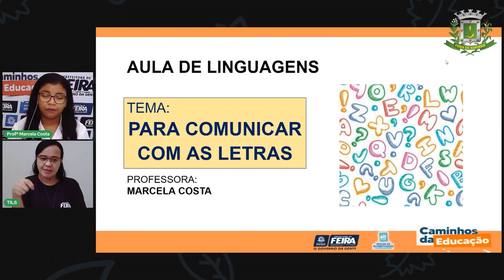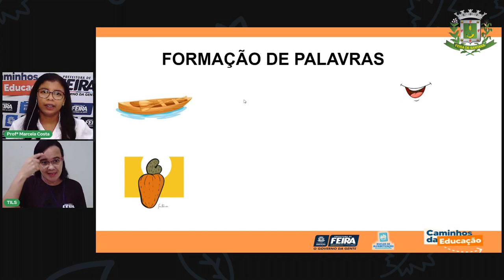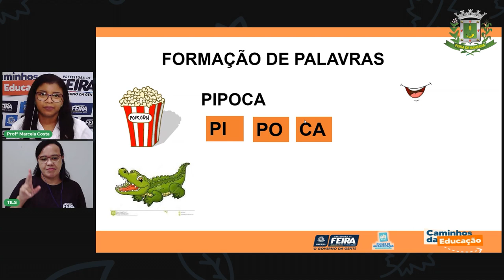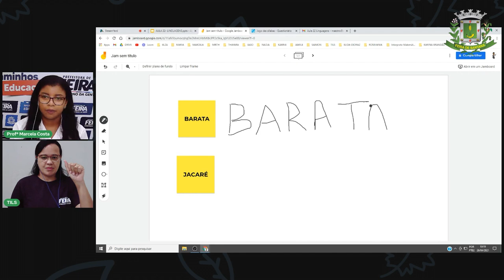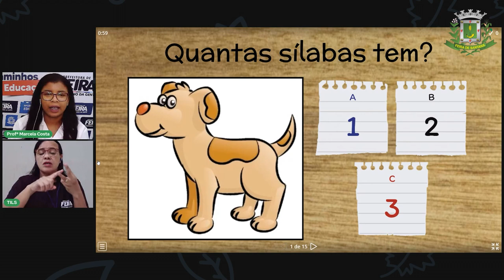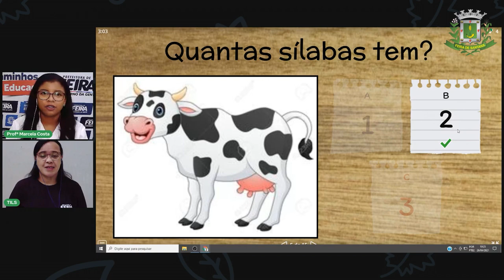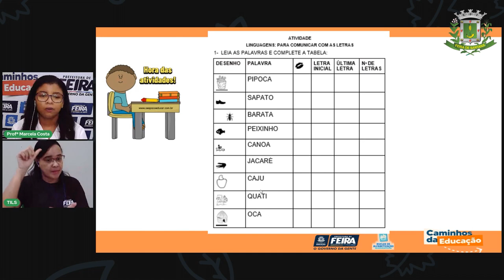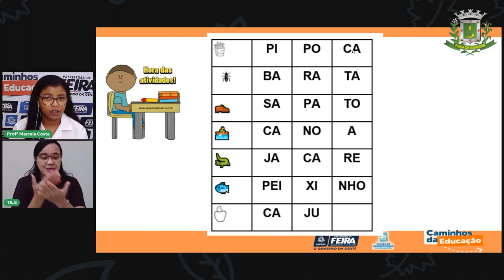Aula 22 1°ano Linguagens Para comunicar com as letras. Profª Marcela Costa